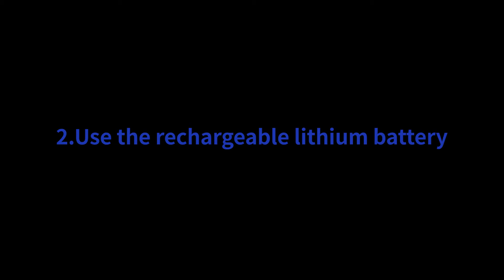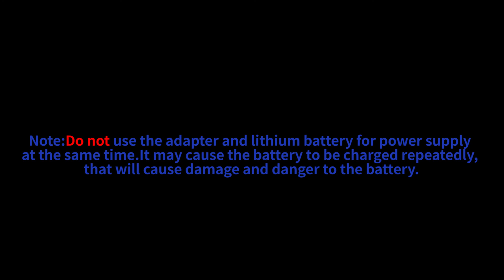Fashome Automatic Hygienic Toilet Seat (NS200) Power Supply Mode Demo